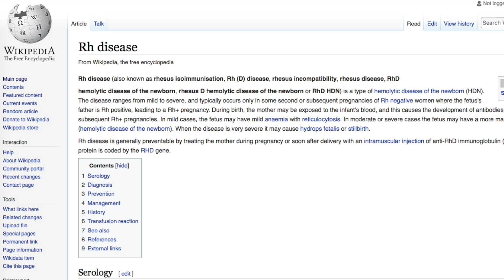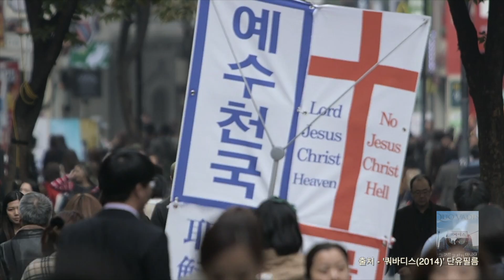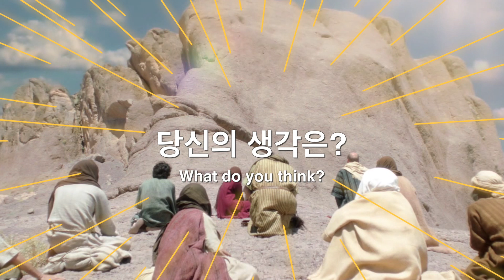[신천지] 카드뉴스 - 황금팔을 가진 사나이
1. 말씀 강의 영상

2.교리비교 영상(신천지 공식 홈페이지)

3.진짜 바로 알자 성경과 신천지 (신천지 공식 카페)
-다음

5. 신천지 팟캐스트 하늘팟